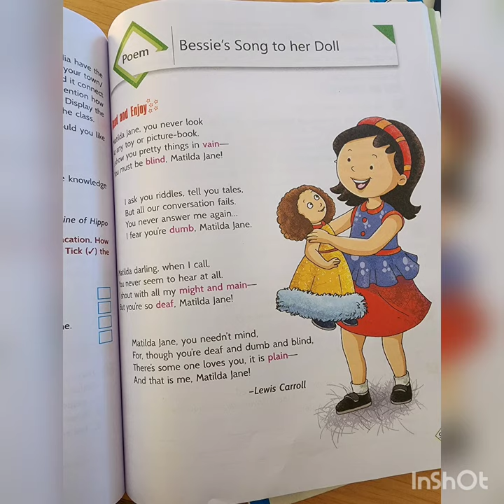Bessie’s Song to her Doll